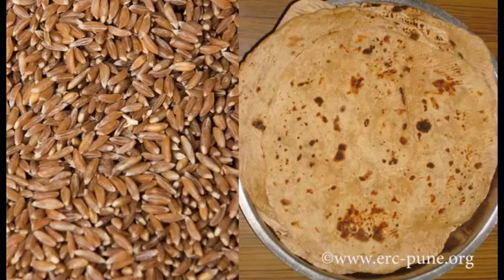Food (अन्न)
By Primary Teachers of Deccan Education Society at workshop of
W. N. Dandekar Teachers Training Center